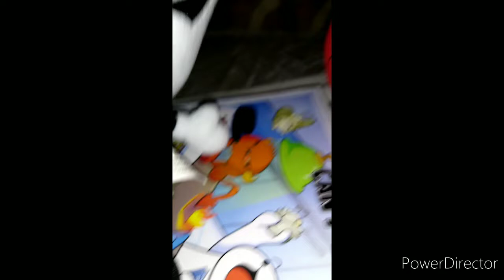Rockstar freedy's dream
Hi and sub for more